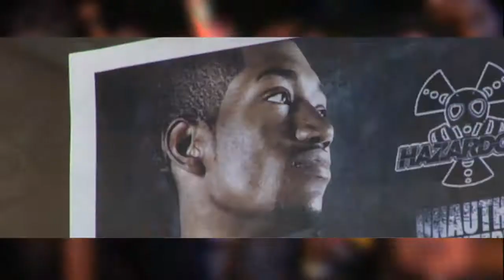CERTIFIED STARZ Ike & Shyst feat. GK Casanova / Cheese Da Kidd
HAZARDOUS / UNAUTHORIZED / ASYLUM PRESENTS IKE & SHYST (feat. GK CASANOVA / CHEESE DA KIDD) OFFICIAL "CERTIFIED STARZ" MUSIC VIDEO. DIRECTED & EDITED  BY D. BANKS OF INI VIDEO